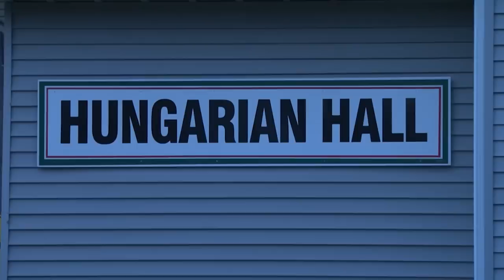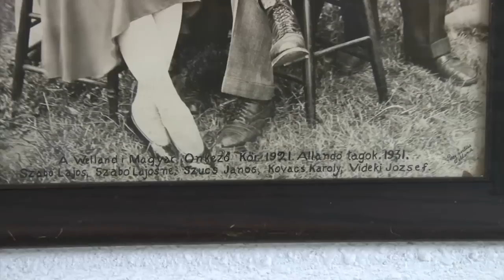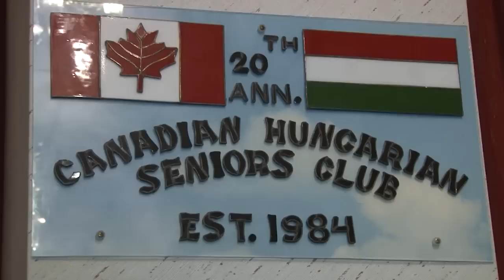Welland Vadászbál 2015 november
"Azok a szép napok" - Sorozat a wellandi magyarságról.
Közel 100 éves a wellandi Önképzőkör és több mint 100 éves az ott élő magyarok története. Sorozatunkban visszaemlékezünk a közelmúlt szép pillanataira, bemutatva azokat a személyeket is, akik sokat tettek a wellandi magyar közösség  megmaradásáért és fejlődéséért.
Mai alkalommal  visszaemlékezünk a 2015-os események közül azt ,melyben a wellandi magyar vadász közössége Vadászbált tartott.
A felvétel 2015. november 21.-én készült Wellandon.
Készítette: Maros Zoltán